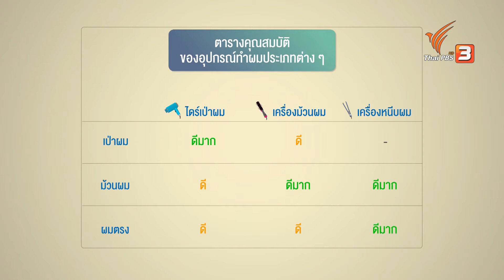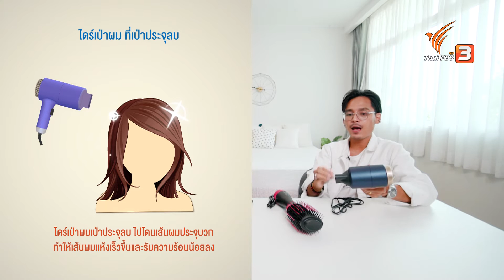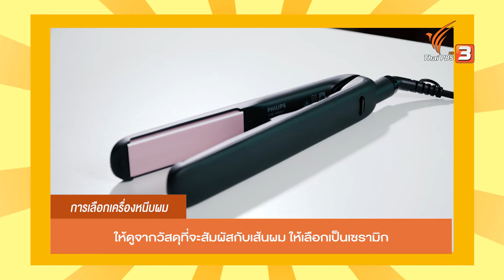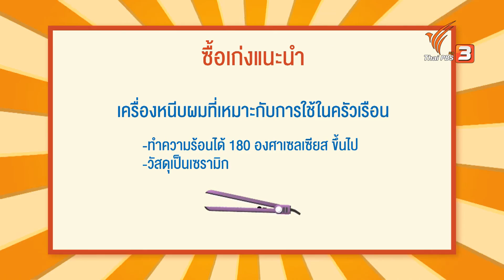อุปกรณ์จัดแต่งทรงผม ภายใต้งบประมาณไม่เกิน 1,000 บาท : ซื้อเก่ง (26 เม.ย. 64)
เรื่องการจัดแต่งทรงผม ถือเป็นอีกเรื่องที่ไม่ว่าจะเป็นคุณผู้หญิง หรือ คุณผู้ชายในยุคปัจจุบันต่างให้ความสำคัญไม่แพ้กับการดูแลบำรุงร่างกายในส่วนอื่น ๆ รายการ ซื้อเก่ง จึงขอพาไปสำรวจอุปกรณ์ที่เกี่ยวกับการจัดแต่งทรงผม ยอดนิยม 3 อันดับ ได้แก่ ไดร์เป่าผม, เครื่องม้วนผมไฟฟ้า, เครื่องหนีบผมไฟฟ้า โดยนอกจากจะไปเจาะลึกเกี่ยวกับข้อมูลของอุปกรณ์ต่าง ๆ แล้วยังมีคำแนะนำในการเลือกสินค้า และการบำรุงรักษา จากผู้ชำนาญการที่มีประสบการณ์อีกด้วย

ติดตามรายการซื้อเก่ง วันจันทร์ที่ 26 เมษายน 2564 เวลา 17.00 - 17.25 น. ทางไทยพีบีเอส รับชมย้อนหลังทาง